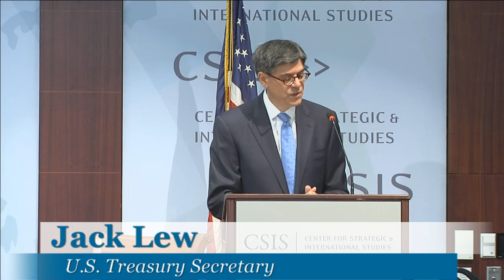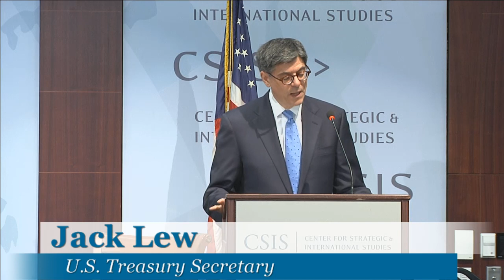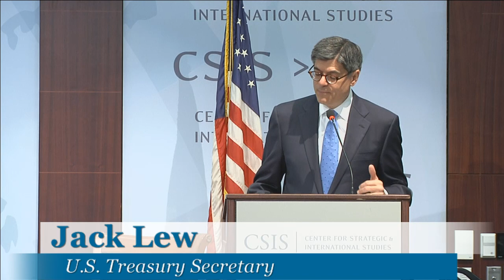TFI@10: Introductory Remarks and Morning Keynote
Introductory Remarks

David S. Cohen
Under Secretary for Terrorism and Financial Intelligence,
U.S. Department of the Treasury

Morning Keynote
Jacob J. Lew
Secretary, U.S. Department of the Treasury

Introduction:
John J. Hamre
President, CEO, and Pritzker Chair, CSIS